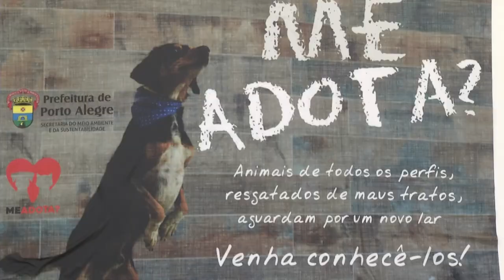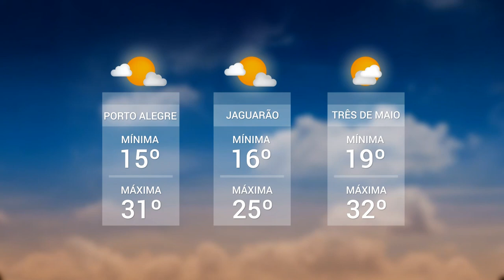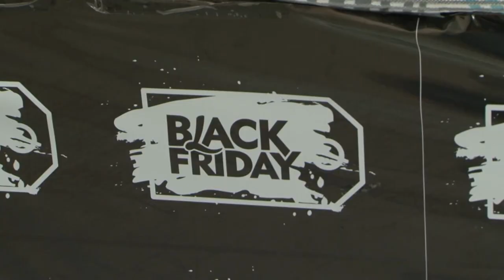Panorama | TVE - Boletim 13:45 - 25/11/19